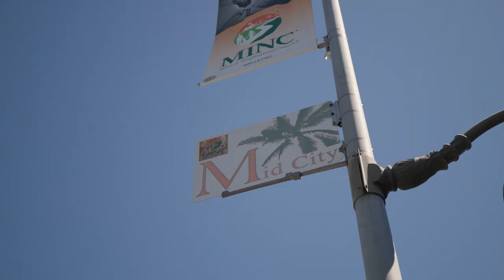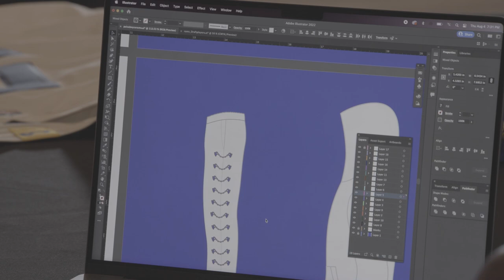Meet The Designers Behind Jalen Ramsey’s Mariachi Sweatsuit | Paisa Boys On Rams En Mi Barrio Ep. 3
Los Angeles Rams fans and fashion collaborators with defensive back Jalen Ramsey, Javi Bandera and Joey Barba of the Paisa Boys talk about the origin of their brand and the importance of representing Mexican-American identity in today’s style and clothing trends.